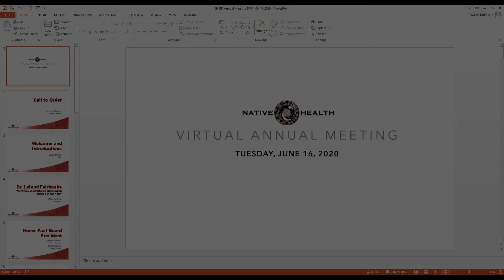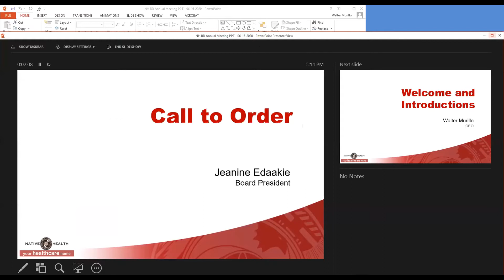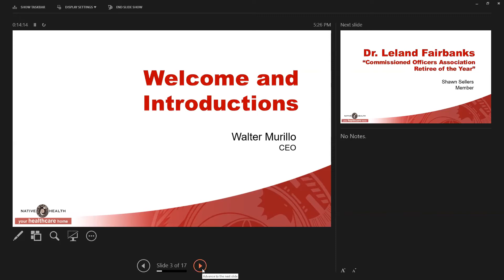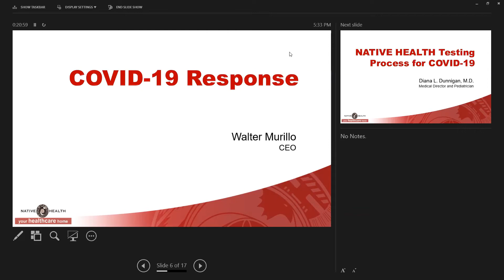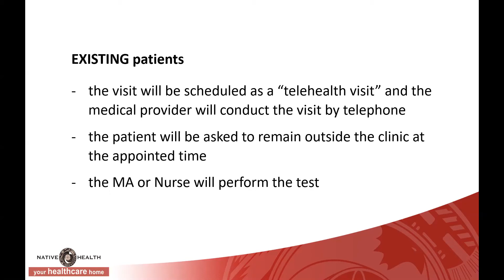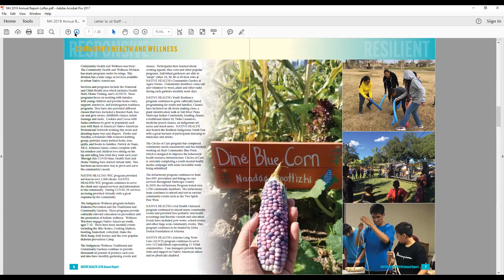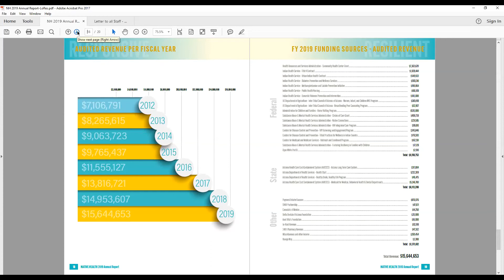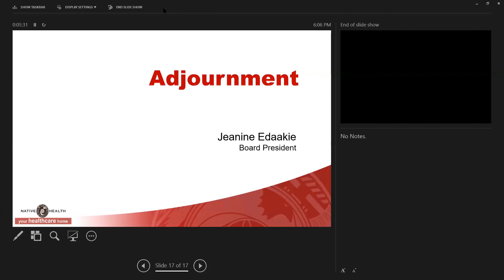NATIVE HEALTH 2020 Virtual Annual Meeting